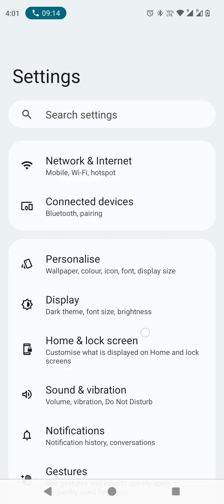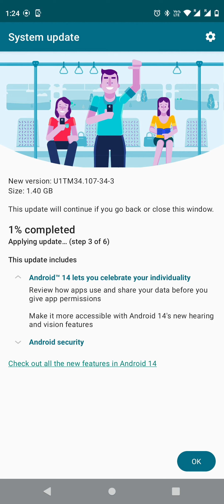Android 14 for Moto Edge 40 Neo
Finally we got Android 14 for Moto Edge 40 Neo